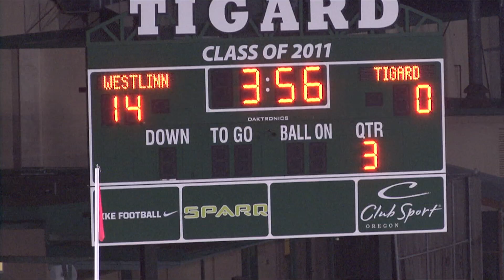TVYFL PERCICH METRO VARSITY CHAMPIONSHIP 2012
TIGARD
vs
WEST LINN